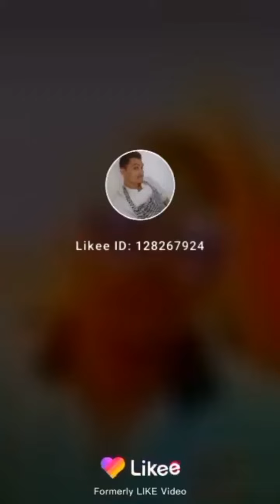December2022 December 31 Bye Bye🙏🙏